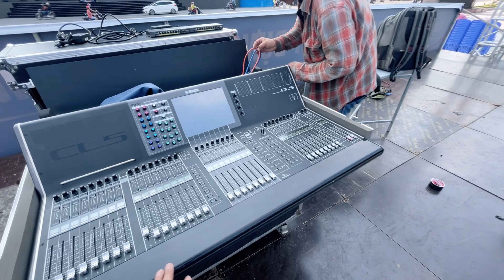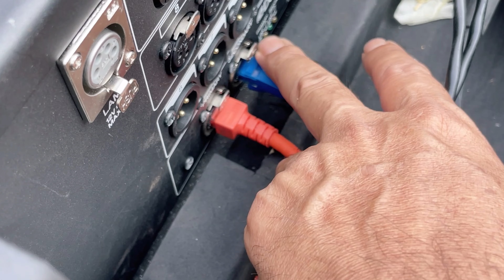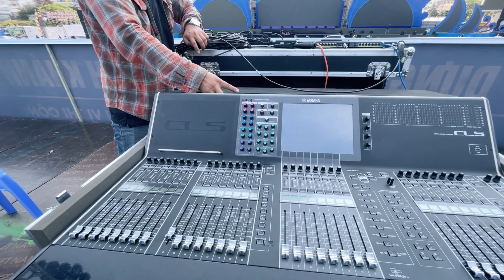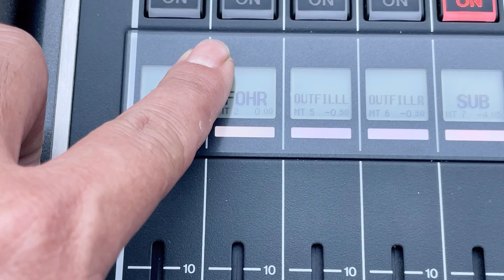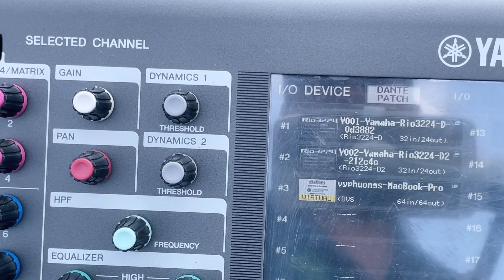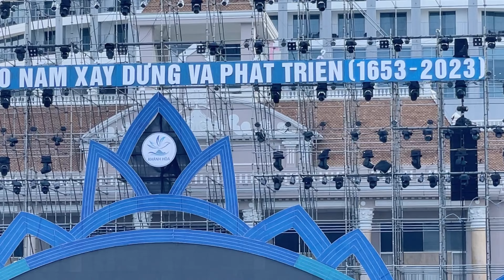khánh hòa 370 phát triển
Kênh mình làm hệ thống Âm thanh NEXO STM  & Ánh sáng chuyên nghiệp
📱 CSKH / Kĩ Thuật: 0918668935 Mr.Thiện
🏫 ĐC: 05 Tân Trào,Q Ninh Kiều,TP Cần Thơ.
☞ Rất vui được mọi người ghé thăm kênh Thiện NEXO STM mong rằng những video review, chia sẻ, test âm thanh sẽ mang đến cho mọi người cách nhìn khách quan, chân thực nhất về chất âm nhạc và micro, công suất, tính năng, ưu nhược điểm của từng thương hiệu và từng model loa. Chúc mọi người chọn được Loa Đúng Gu của mình .
☞ Trong quá trình sản xuất video , rất mong nhận được sự đóng góp thân tình của cô chú anh chị để Thiện NEXO STM có thể phục vụ khách hàng tốt hơn , đóng góp vào sự phát triển chung của nền âm thanh Việt Nam .